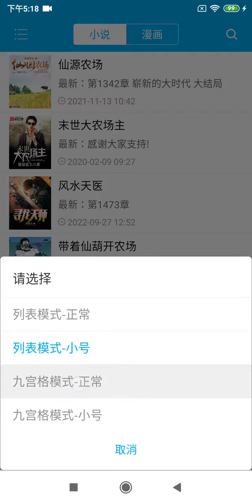⏺🚄錦子老師速效列車🚄⏺X0012筆趣閣APP-切換模式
📒文章位址：
LINE帳號：ChenChin
⛺社團